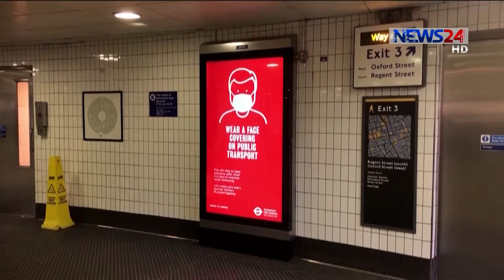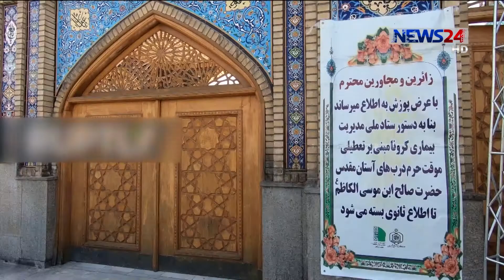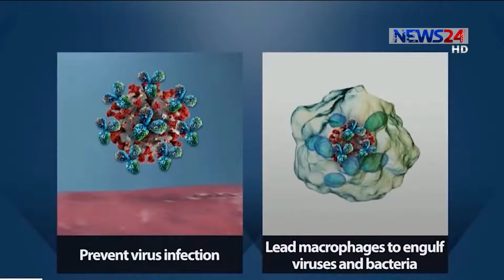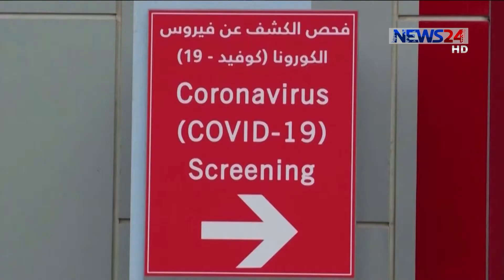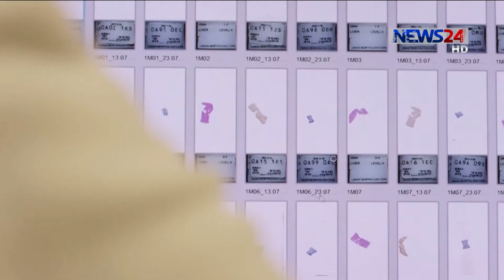NEWS24 বিরতিহীন সংবাদ at 9am News on 24th May, 2020 on News24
9am News on 24052020 on NEWS24.

News24 Official Address:
NEWS24
371/A
Bashundhara Road
Block – D
Bashundhara Residential Area
Dhaka - 1229
9am News on 14052020 on NEWS24.

News24 Official Address:
NEWS24
371/A
Bashundhara Road
Block – D
Bashundhara Residential Area
Dhaka - 1229